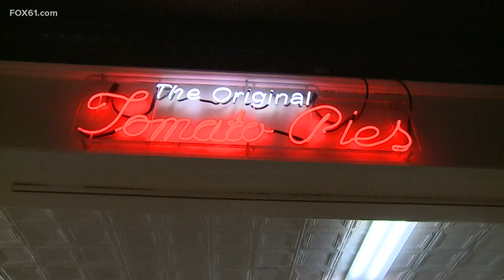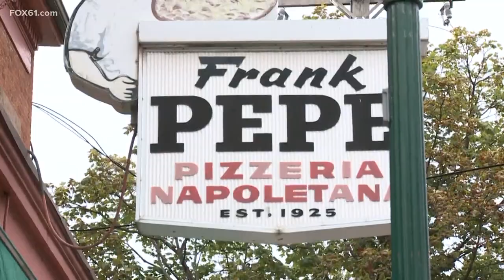Owner of Frank Pepe Pizzeria in New Haven has died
Gary Bimonte, the co-owner and longtime face of the famous pizza shop, died of a heart attack in his Wallingford home.